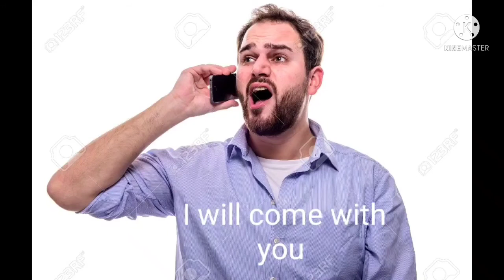When you mishear the Turkish 🇹🇷 anthem 💖🤣